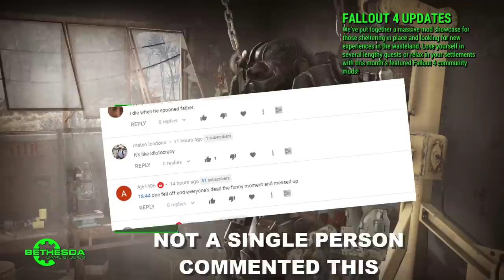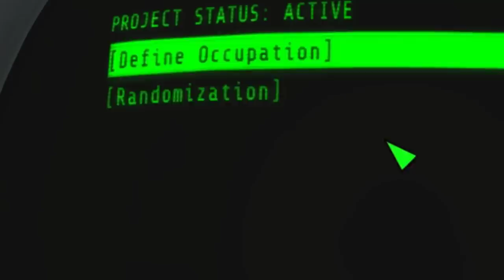Beating Fallout 4 With Only A Banana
Breaking Elder Scrolls 4 Oblivion By Only Breaking The Law

The Elder Scrolls V: Skyrim is an action role-playing video game developed by Bethesda Game Studios and published by Bethesda Softworks.